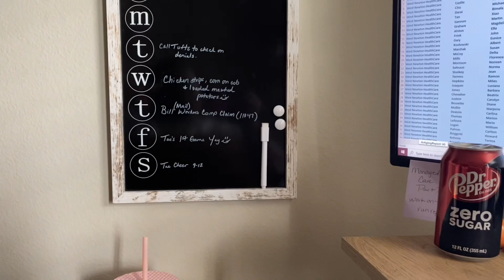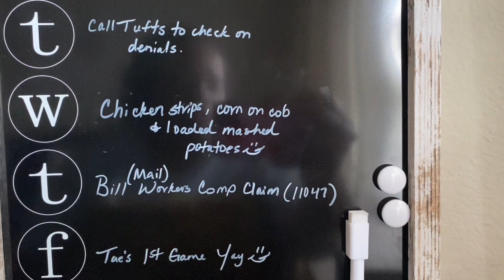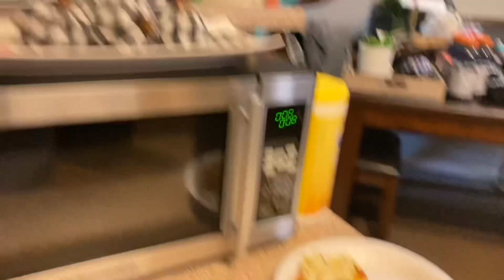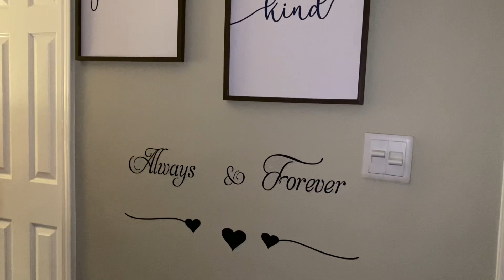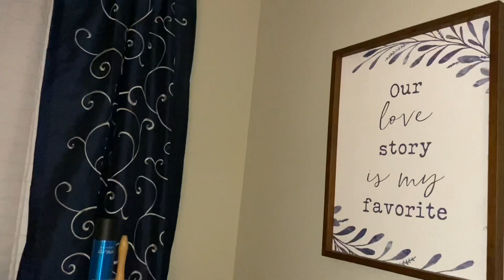AMAZON CAME THRU |DITL|CHEER MOM|DECOR UPDATES |BUSY MOM|WFH 📦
Hey family thanks for clicking on another vlog

I don’t own rights to any music played